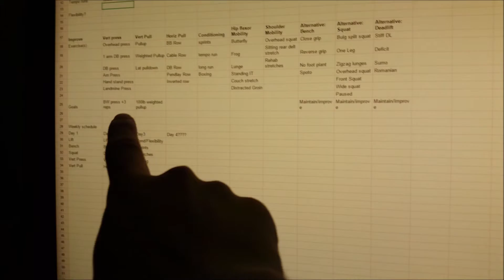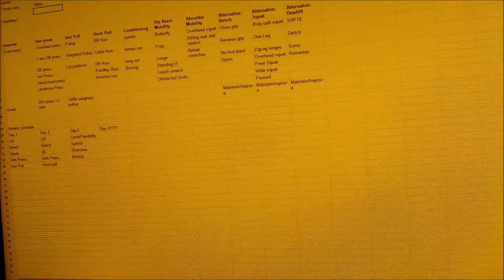My 2015 USAPL Raw Nationals Performance Overview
How did I do at 2015 USAPL raw nationals? Okay I guess.
Sharing post nationals plans and other stuff.
What plans do you have for the next few months?